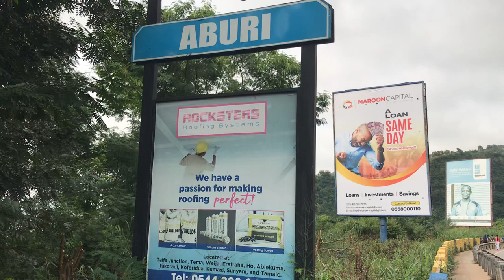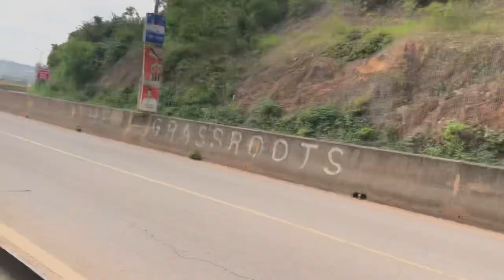Sunday exercise at Aburi Mountains || Ghana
Enjoy the beautiful view of houses andcommunities from Aburi Mountains

FOR CONSULTATION:
Book a 30 minutes (or less) consultation with Imoru Sadat for Ghc 500 only (It’s free if you’re asking questions about the properties I am selling)

FOR DUE DILIGENCE SERVICE:
Book me to help you in due diligence before buying a property in Ghana at Ghc 5,000 only.
(This doesn’t include fees of other special services such as surveyor, lawyer etc)

VIDEO REQUESTS:
If you want me to make a video of a location in Ghana, leave a comment/request below.

For FREE: I will make the video at my own time and convenience.

For PREMIUM:
I will make the video of the location as fast as possible for you. With this, you would have option to state the specific landmarks and things you expect to see in the video. For closer locations in Accra such as Madina, Adenta, Lakeside, East Legon, East Legon Hills, Lapaz, Airport, Spintex, etc, you would pay (Ghc 700 or $70)  to do it quick and fast. However, with far locations such as Dodowa, Somanya, Oyibi, Ashaiman, Afienya, Kasoa, etc, you would pay Ghc 1000 to get it done.

For PRIVATE PROPERTY Video:
If you want me to make video of your private property, whether land or house. You would pay a fee of Ghc 1,000 for areas within Accra such as Madina, Adenta, Lakeside, East Legon, East Legon Hills, Lapaz, Airport, Spintex, etc  and ghc 1500 for area such as Kasoa, Ashaiman, Afienya, Somanya, and far locations. This type of videos are NOT shared to the public, unless you approve otherwise.

Welcome to Ghana, Welcome to Africa